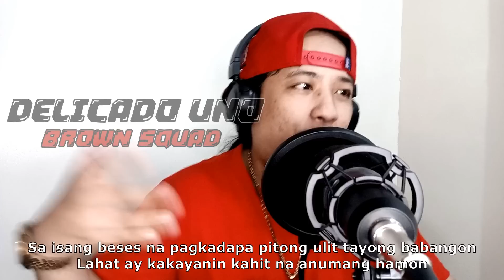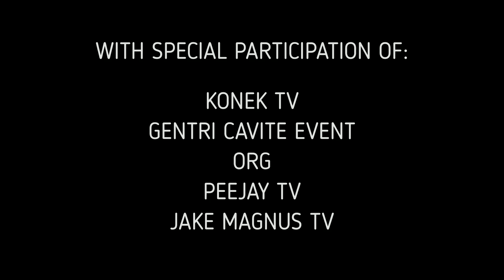BABANGON TAYO "Gat. Francis Leo Marcos " By. FLM Rappers ( OFFICIAL MUSIC VIDEO )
GAT FRANCIS LEO "BABANGON TAYO" - FLM RAPPERS WRITTEN AND PERFORMED BY : BROWN SQUAD / SIGAW LEHITIMO / KIKO ALPHABETO / J-BLACK / PAPA VHER BEAT

 PRODUCED BY : CURSEBOX PRODUCTION

 RECORDED AT : BROWN SQUAD

 ENTERTAINMENT VIDEO PRODUCED BY : CALYE IMAHE VIDEO EDITED BY : JHEYZEE OF BROWN SQUAD DIRECTED BY : JHEYZEE OF BROWN SQUAD WITH SPECIAL PARTICIPATION OF: SEC YAMA TAN / LIZA PARIS / MAC BER /MAC MAC PABLO / PEEJAY TV / JAKE MAGNUS TV / KONEK TV / ROWELL QUIZON FLICT G AND AMIN BROTHERS